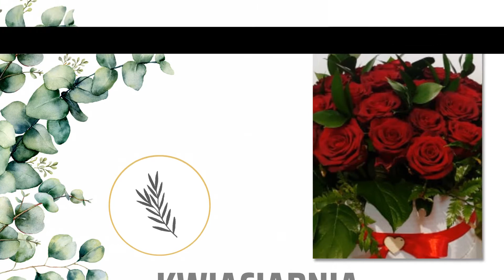Kwiaciarnia Świekatowo Deco Flower Camilia Rose Kamila Dufka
Nasza kwiaciarnia mieści się w Świekatowie, na terenie województwa kujawsko-pomorskiego. Jej właścicielką jest Kamila Dufka.

Zajmujemy się sprzedażą kwiatów doniczkowych oraz świeżościętych. Z tych ostatnich przygotowujemy na zamówienie różnego rodzaju bukiety. Nie ważna jest okazja, dzięki wiedzy i doświadczeniu możemy przygotować idealną kompozycję kwiatową na każdą okazję.

Tworzymy bukiety ślubne, wieńce pogrzebowe, wiązanki na przeróżne okazje. Ze świeżościętych kwiatów możemy stworzyć także atrakcyjne dekoracje i ozdoby. Nasze kwiaty dobieramy osobiście, przywożąc je prosto od sprawdzonych dostawców.

Serdecznie zapraszamy do kontaktu!